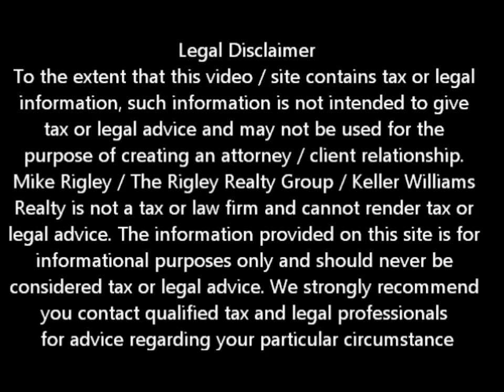Mortgage Cops Yuba City Short Sale Agent and Default Advocate Mike Rigley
Yuba City Short Sale Information -- The Mortgage Cops are looking for Strategic Defaulters

Looking for Yuba City short sale information? You have come to the right place. Mike Rigley Certified Default Advocate, Distressed Property Expert and your short sale specialist here thank you for joining us. Today let's talk about a recent report by Lew Sichelman in the Chicago Times regarding the FHFA tracking down Strategic Defaults

Who knew we had mortgage cops right? We evidently we do. As recently reported in the Chicago Times the Office of the Inspector General at the Federal Housing Finance Agency -- the supervisory agency of Fannie Mae and Freddie Mac has launched an investigation into those who could have paid for their mortgage but decided to let the properties go to foreclosure instead.

So let's think about this for a minute. Can the Feds really come after you if you could pay the mortgage and decided to let the property be foreclosed on instead? The OIG thinks so. They figure Fannie and Freddie lost nearly a billion dollars to Strategic Default and they want their money back. They are especially focused on the "Buy and Bail" crowd -- those who bought another property and let he first one go to foreclosure.

So you have heard me before say that it truly is a business decision to get out from under your underwater mortgage -- but what if you are classified as a Strategic Defaulter?

Guys that is where a Yuba City Short Sale comes in. In order to complete a Yuba City Short Sale the investor, in this case Fannie Mae or Freddie Mac have to agree to the Yuba City Short Sale. If they agree to let you out of the mortgage how can they possibly come back after you? As long as you did not falsify information on your mortgage application the answer is they can't.

If you are upside down in your property and you have made the decision to walk away from the mortgage, a Yuba City Short Sale is the safer way to go, not to mention it is easier on your credit and you can buy again within 2-3 years vs. 5-7 in a foreclosure.

Is a Yuba City Short Sale Right for Me?